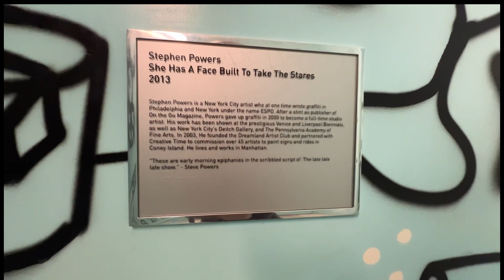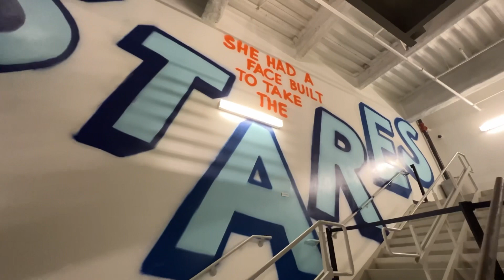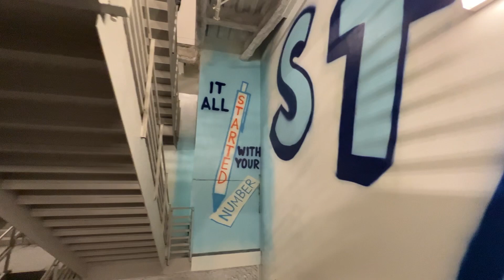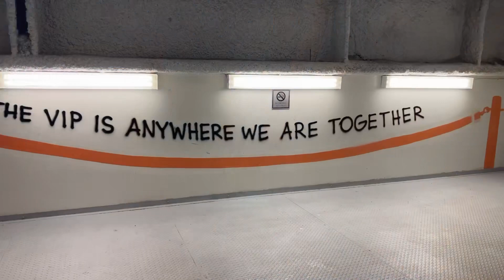Taking The Stairs at Cosmopolitan Las Vegas to Check Out Stephen Powers Awesome Murals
Music in video is fron
Song: Spring